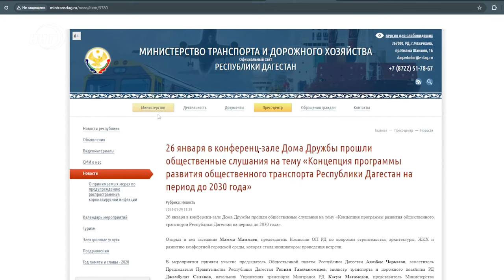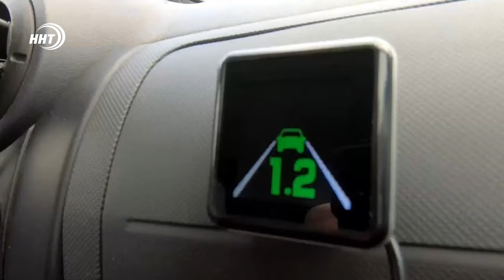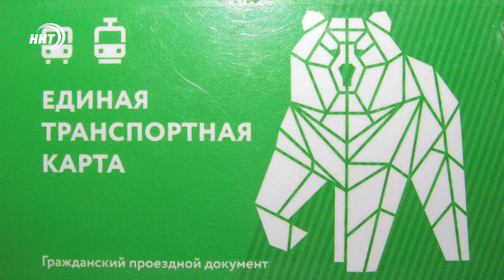Кто хоть раз ездил в общественном транспорте...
На неделе в Общественной палате республики прошли слушания на тему: «Концепция программы развития общественного транспорта РД на период до 2030 года».

Пришли все – тут как бы игнора не было: и министр транспорта со своими замами, и  вице-премьер правительства, курирующий отрасль, и начальник столичного управления транспорта.

Все подробности смотрите в авторской информационно-аналитической программе Ремарка – автор Ханжан Курбанов, политолог, член Общественной Палаты РД, директор Центра стратегических инициатив и политических технологий «Вектор»